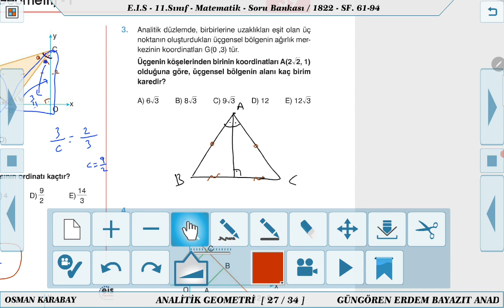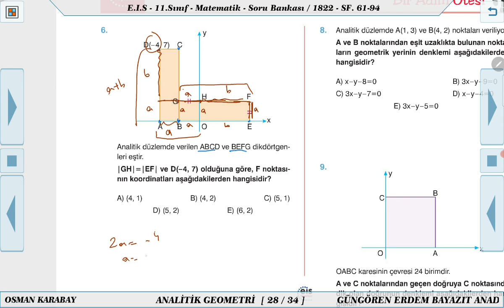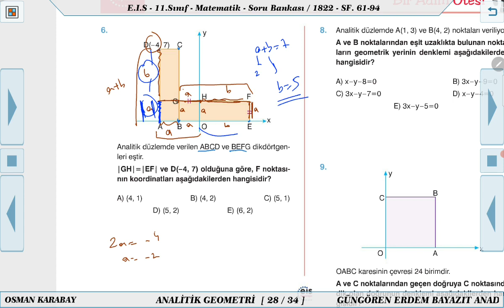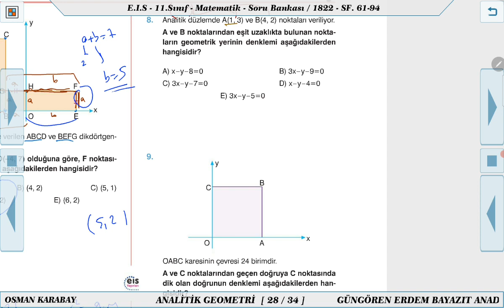11. Sınıf, Soru Bankası, Analitik Geo, BAÖ , Test 39